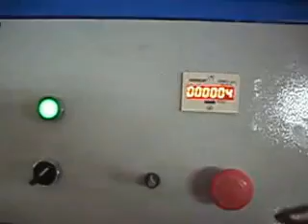Masina de caserat, paper laminating machine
Paper laminating machine, cold type, max size 70 x 100 cm,